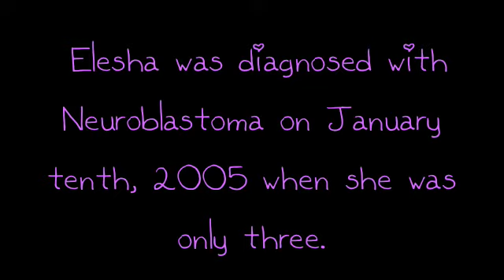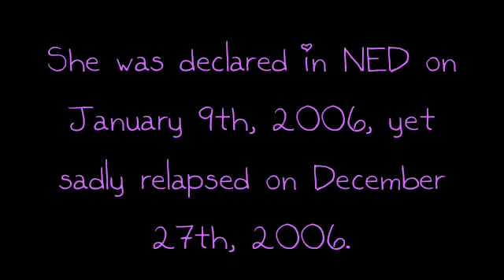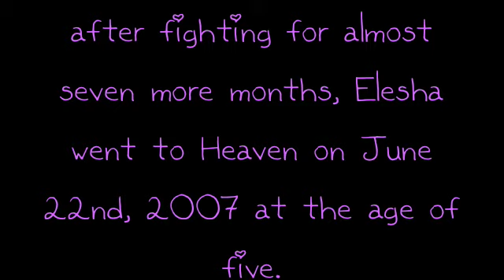Angel Elesha Jane.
Story is in the video.

Another heart-breaking story about a beautiful little child whom got cancer, fought like hell, and then passed on.

You're never far from my mind, sweet Princess Elesha...